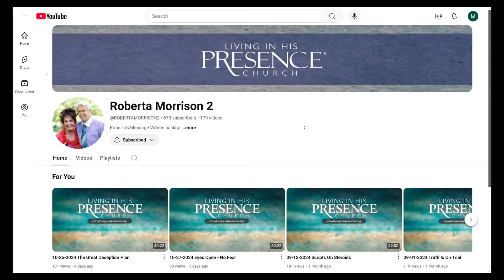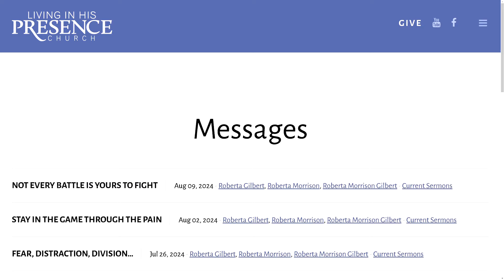11-15-2024 Data Is The New Oil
Roberta preaches about the Digital Revolution, the end of freedoms and what the Bible says about it.